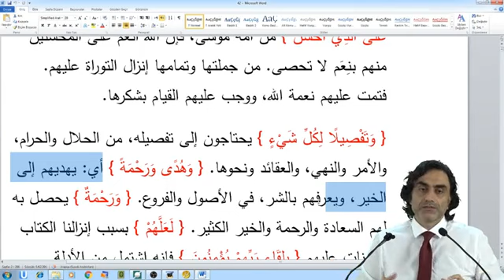Kitabın dışındaki şeylere kapalıyım diyen kimse Kitaba da kapanmış demektir!